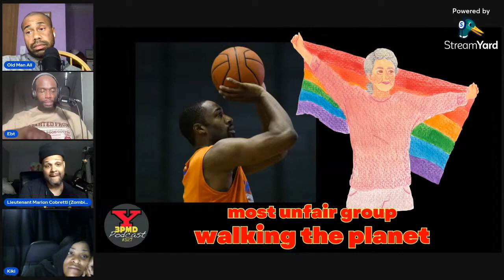Gilbert Arenas opinion on communicating with the LGBTQ community